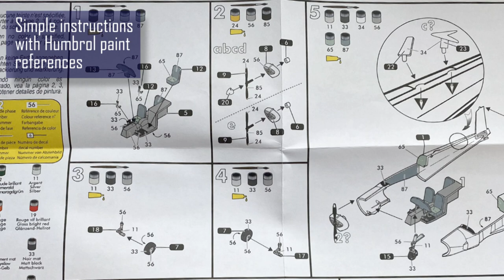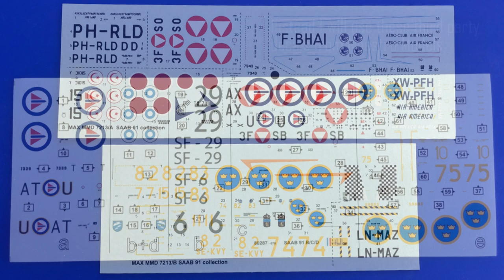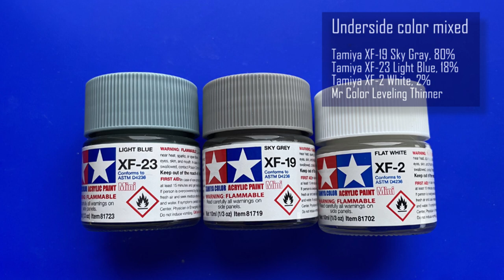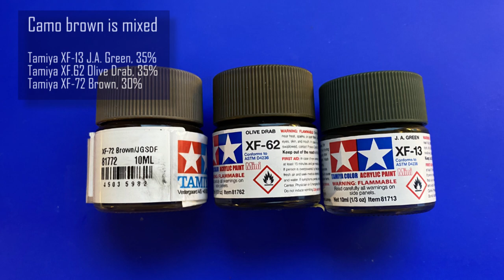SK 50C - SAAB 91 Safir - Swedish Air Force, 1976 - Heller - 1:72 plastic aircraft model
Photo build log of the process of building a plastic model of the SAAB Safir three-seater trainer aircraft in the Swedish Air Force.